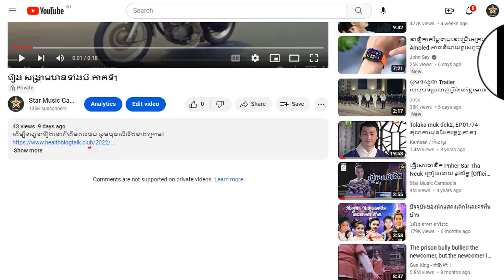រឿង ស​ង្រ្គាមឋានទាំងបី ភាគទី14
ដើម្បីទស្សនារឿងនេះពីដើមដល់ចប់ សូមចុចលើលីងខាងក្រោម៖

សូមអរគុណ